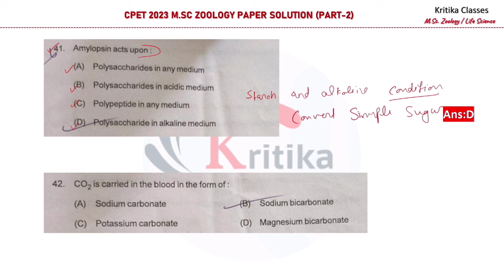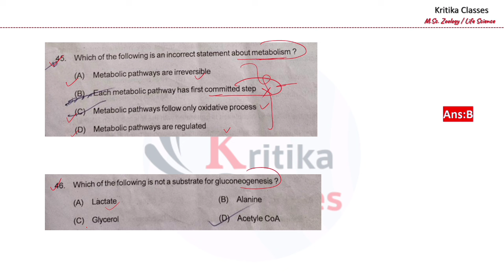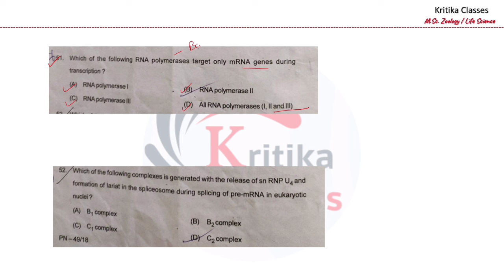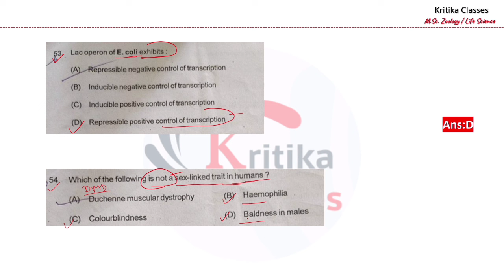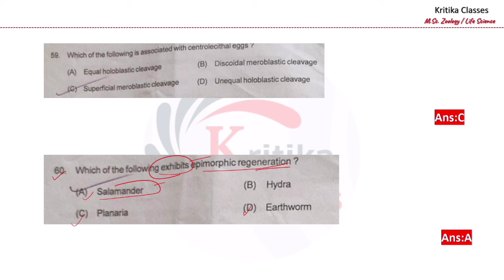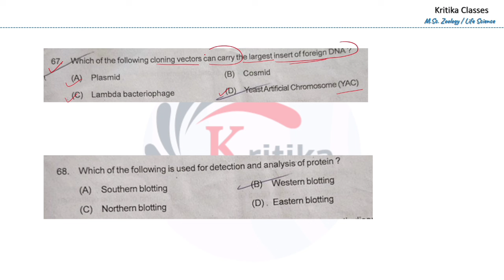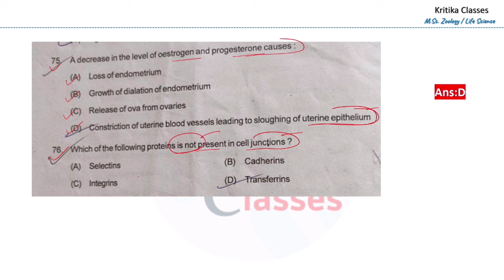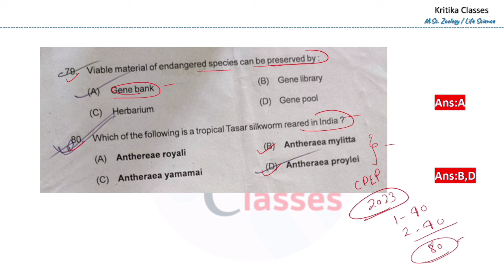😱CPET MSC ZOOLOGY ENTRANCE EXAM 2024 | CPET MSC ZOOLOGY 2023 ✍️COMPLETE PAPER SOLUTION (PART-2)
😱CPET MSC ZOOLOGY ENTRANCE EXAM 2024 | CPET MSC ZOOLOGY 2023 ✍️COMPLETE PAPER SOLUTION  (PART-1)
Hello, Everyone
|| Myself Kritika ||
Welcome back to Kritika Classes

ABOUT Kritika Classes🧬 ---This channel will have the syllabus wise lectures Video for M. Sc Zoology/ CSIR-NET- Life science/ GATE - Life science/ ICMR-JRF/ ICAR.

IMPORTANT PLAYLIST LINK:

✔️MSC ZOOLOGY ENTRANCE EXAM SYLLABUS

✔️CUET PG MSC ZOOLOGY PAPER SOLUTION 2022

✔️MSC ZOOLOGY ENTRANCE EXAM BOOKS LIST📚

✔️VERTEBRATES AND INVERTEBRATES BASIC POINT LECTURES

✔️CUET PG MSC ZOOLOGY MASTER CLASSES

how to crack cuet pg msc zoology entrance exam